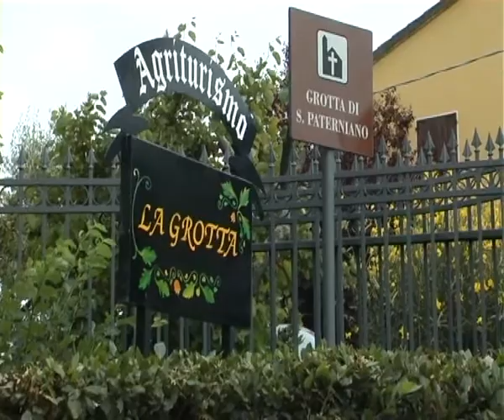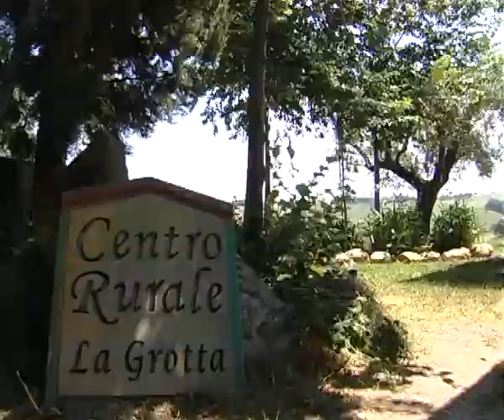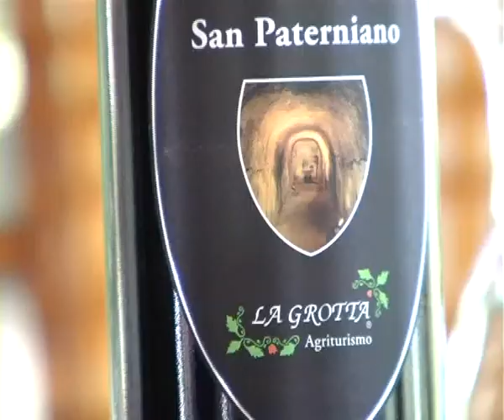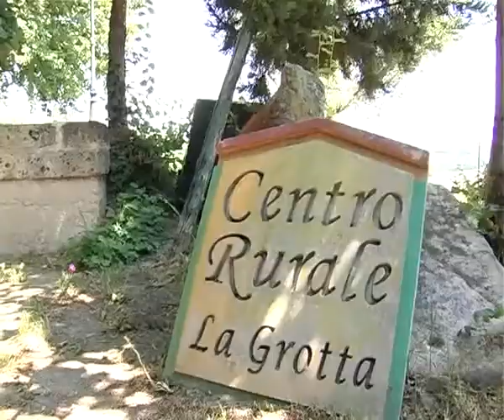Agriturismo La Grotta: ancora più "spazio" al piacere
20 luglio 2012- Nuovi spazi verdi all'Agriturismo La Grotta, eccellenza della tradizione enogastronomica locale.